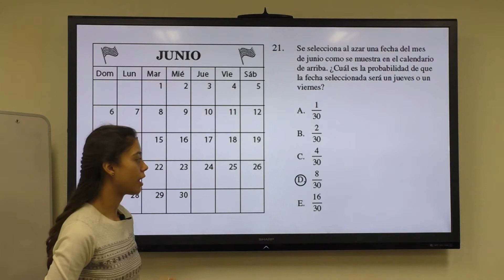UNM HEP - Problema de Práctica de Matemáticas HiSET 21 (PP1)